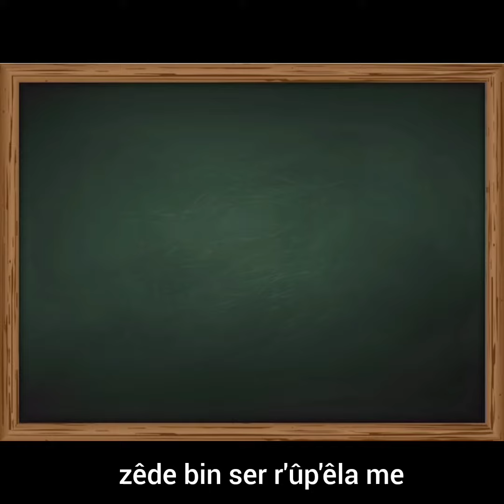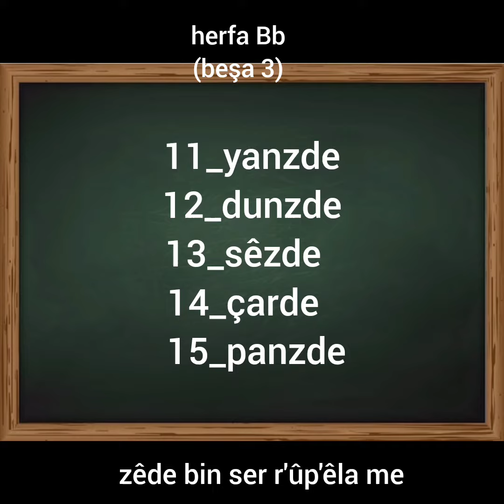dersê zimanê dê herfa Bb(beşa 3)